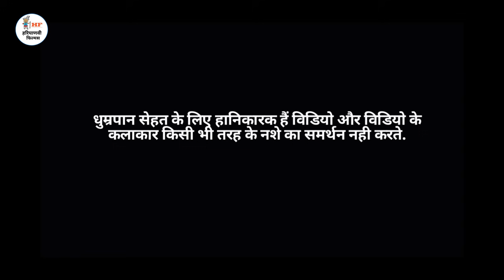रिश्तों में दरार दिल छू लेने वाली कहानी एक बार ज़रूर देखें Emotional Story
DOP - Sandeep
Story By -THF
Cast -
Krishan Kumar
Janak Yadav
Ajay Kundu
Roshni Khan
Tammana Yadav
Taau Ramphal